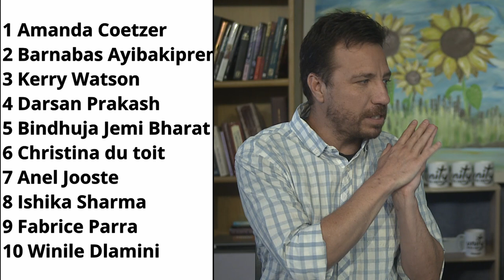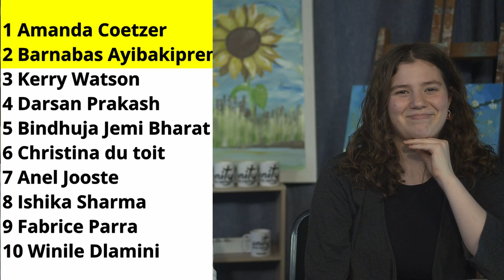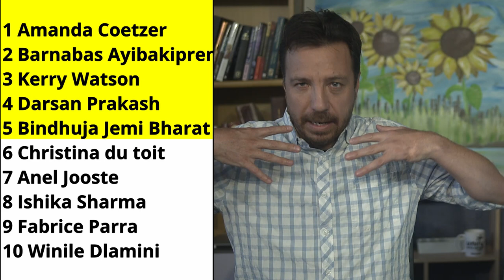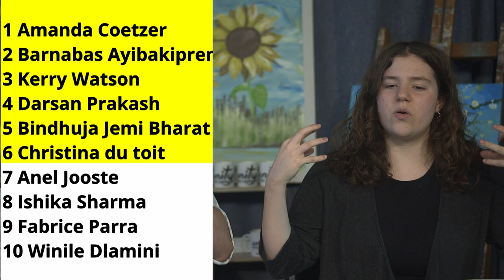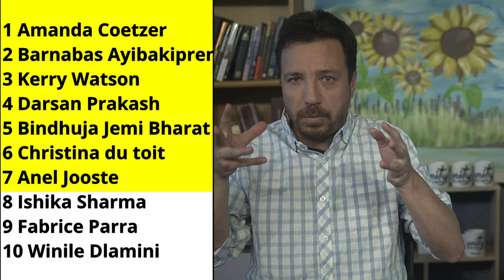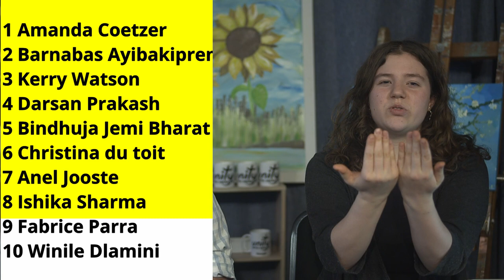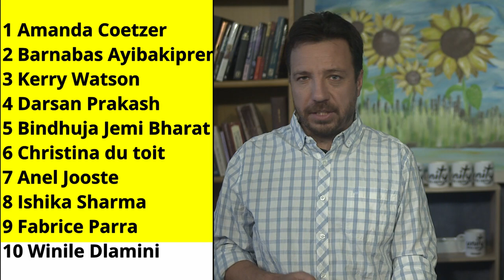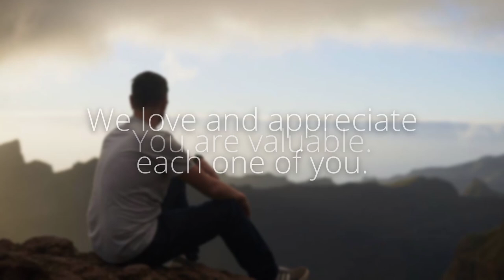Prophetic Ministry on 3 December 2024